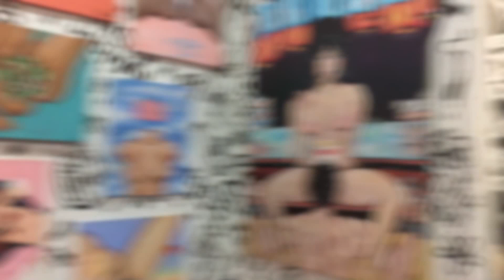VLOG: JEFF HAMILTON STREET ART FAIR